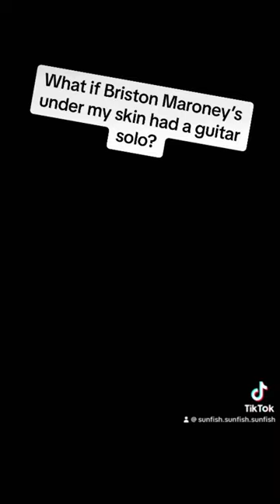livemusic guitar guitarsolo sunfish bristonmaroney